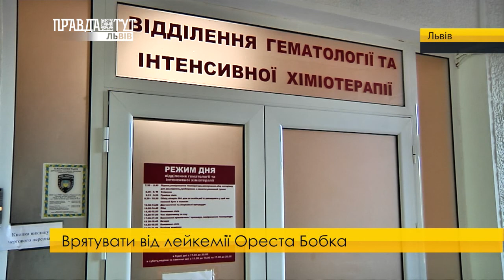Врятувати від лейкемії Ореста Бобка. ПравдаТУТ Львів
Врятувати від лейкемії. Маленькому львів'янину необхідна наша допомога. Трилітній Орест Бобко уже понад два роки бореться за своє життя. У малюка - гостра лімфатична лейкемія. Після тривалого лікуванння хвороба знову дала про себе знати. Прооперувати хлопчика зможуть у Польщі, однак ціна життя - 120 тисяч євро. Волонтери та небайдужі містями всіма силами намагаються допогти малюку. Тож органіжували велику благочинну програму: тест-драйв електромобілів, маневри байкерів та стрибки з висоти - усе для того, аби зібрати необхідну суму.